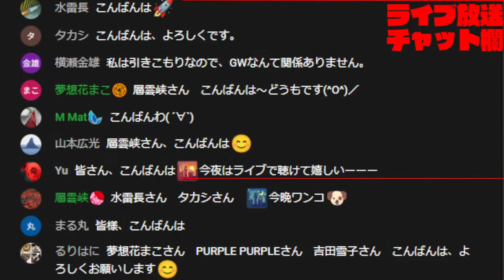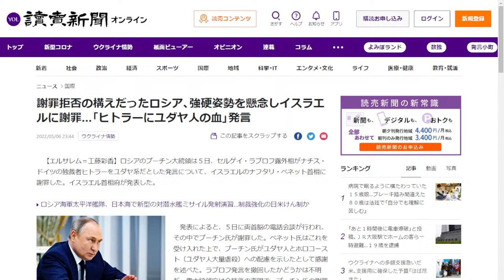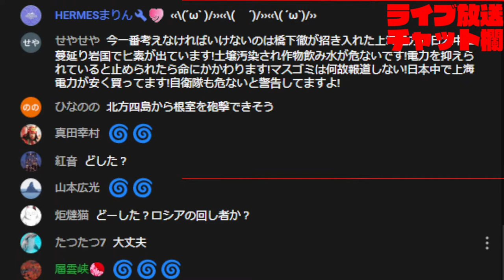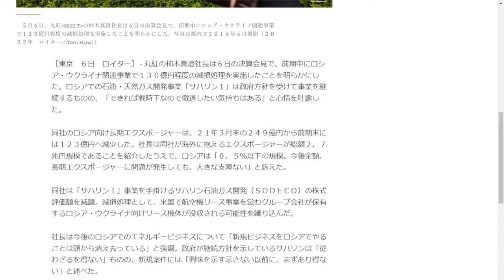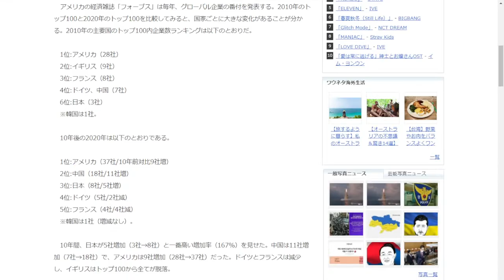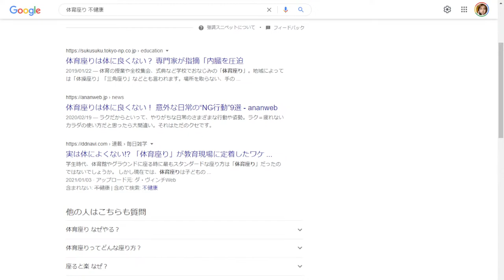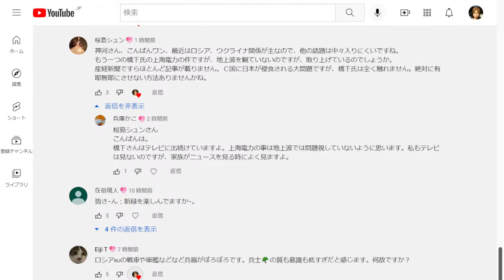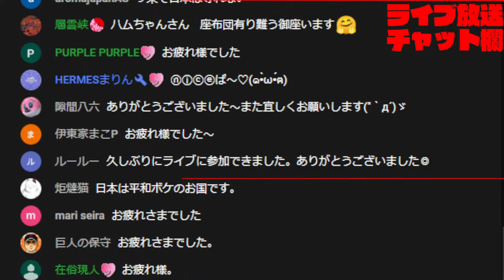【生放送】ロシアが勝てば正義になる「核兵器で恫喝。軍事力による領土切り取り。市民への無差別攻撃」現実を無視していると世界のルールが変わってしまう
生放送で取り上げて欲しい話題などについては、コミュニティ掲示板にて募集を行っています
放送終了後、募集は終了します